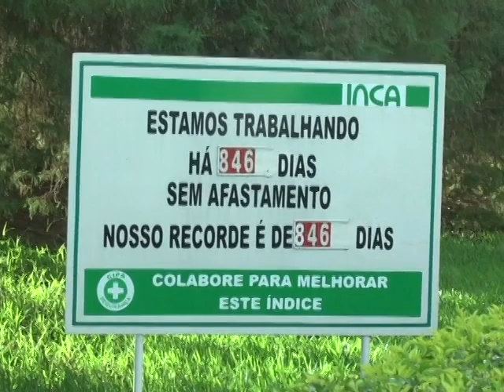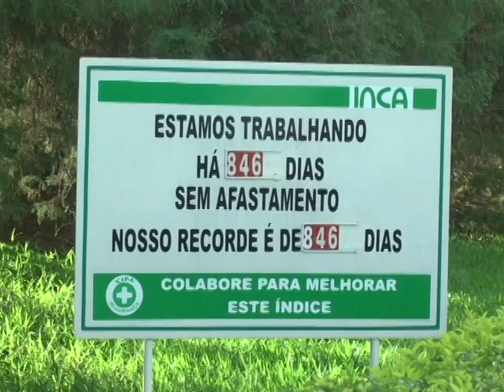METALÚRGICA INCA PROMOVE SEMANA INTERNA DE PREVENÇÃO DE ACIDENTES DE TRABALHO